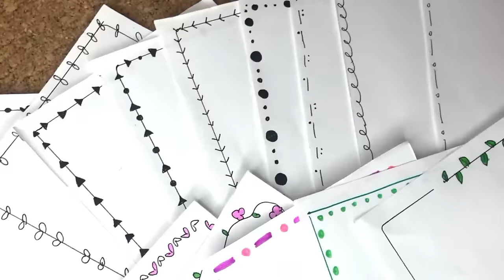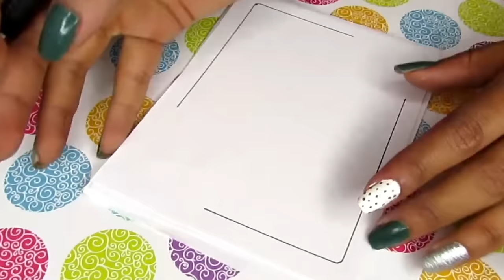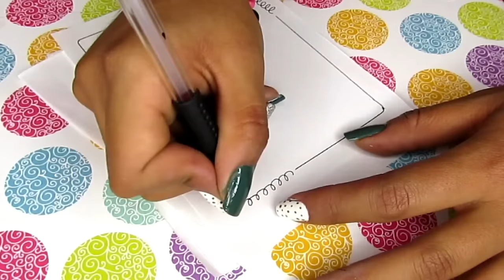Margenes para tus apuntes SUPER FACIL (más de 15 diseños diferentes) || Brenda PE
¡HOLA HOLA!!

En el siguiente link encentraras descuentos y recomendaciones que te pueden ayudar bastante.

Si quieres que haga un vídeo en especial, puedes escribirlo en el siguiente link, así yo puedo leerte y así de fácil tu idea formará parte de este bonito canal.